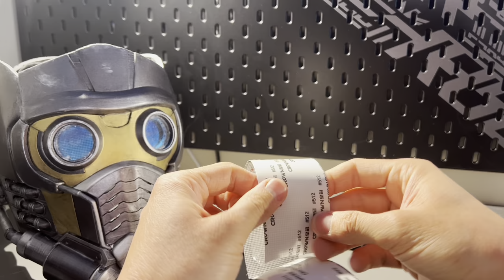Star Lord Helmet Build Tutorial from Guardians of the Galaxy: Becoming Star Lord Part 2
Here are the links to resources mentioned in this video!

Contents:

00:00 Intro
01:07 Sanding and finishing the raw 3D print
06:25 Painting
08:35 Eyes
13:17 Assembly
14:11 Where to buy the 3D model
14:38 Outro

Clear plastic:

Mesh tape:

Tinted plastic gel filters: